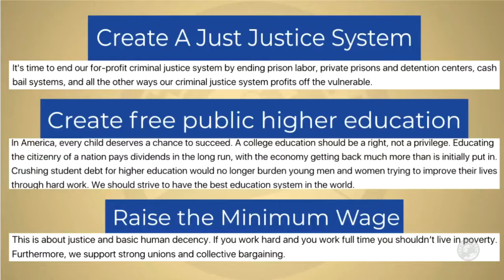Adrienne Bell - Candidate Texas CD14 on Education and High Stakes Testing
Adrienne Bell, candidate for Texas' 14th congressional district discusses education and the problem with high stakes testing.

Congress - TX District 14
Twitter Campaign @AdrBell
Bio: . / .
Professional life - 2nd Grade Teacher . / .